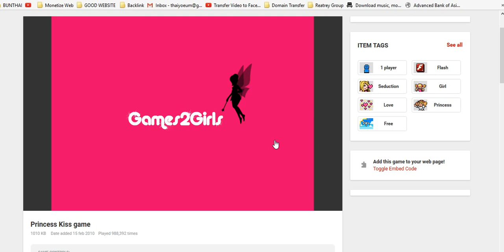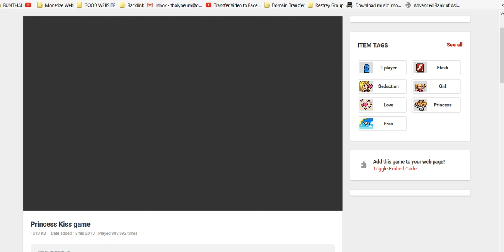Game for Kids, Hello Kitty, PlayDoh, Surprise Egg, Learning Coloring, ABC, 123, Fun - Cartoon HD